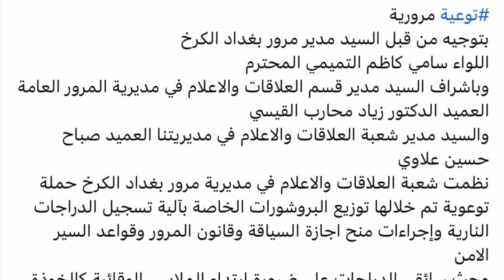20. أجمل يوم في رحلة بلاد الرافدين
فيديو اليوم : يوم عالمي في لقاء الأحبة شعب العراق الطيب الأصيل ٫٫ شكرا جزيلا لكم

القادة الداعمون  (  commanders  ) :

Hussain Ali
HUSSAIN ALSHARHANI
Sami Mohsen
Youssef Maimouni
نواف الحربي
Abdulrahman Almarzooqi
saif alsaif
Nasser Al Asiri
Ismail Alrowahi
مبارك الرشيدي
o0JustADream0o
أكاديمية ناريز nareezAcademy
Alaa th Aziz

الزعماء الداعمون (  Leaders  ) :

abdulrahman alsumaiti
meshaal ali
Fadi Shanan
ali asiri
bukarest 67
Faisal Mohammed
Abdulla abohamra
ابا رضا
احمد الغامدي
fahad almola

دعمنا بوجبة او كوب قهوة او تعبئة بنزين عن طريق  paypal  ( لا تنسى كتابة اسمك )

قوانين القناة

1 - اذكر الله وصلي على النبي المختار

2 - عدم التعرض للامور السياسية والطائفية اوالتعرض للشعوب والديانات في القناة نهائيا

3 - عدم الرد والتعرض لاصحاب التعليقات واسئلتهم بما لا يليق واحترامهم فرض وواجب

4 - عدم التعليق  بالامور الخارجة عن اطار المغامرات والمعلومات المفيدة او المهمة للمتابعين

5 - التعليقات المسيئة سيتم تحويلها مع صاحبها الى سلة المهملات